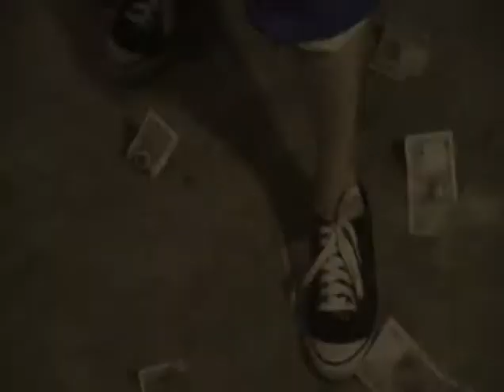Nana Grande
Nana Grande shows her dance moves